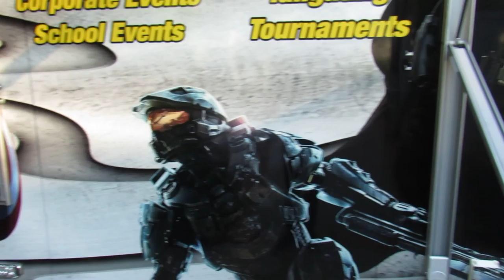Out of Control Gaming of San Diego is the best Mobile Game Truck!